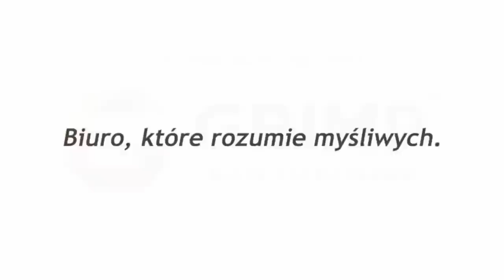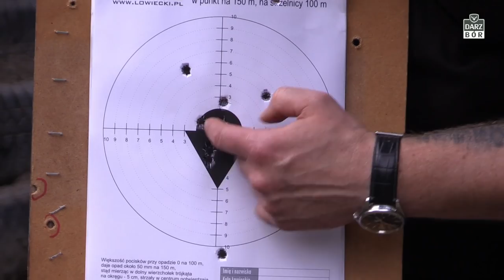Darz Bór odc. 450. Ustawiamy nową lunetę i polujemy na dziki! Rady i porady dla każdego:)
Oryginalne koszulki Programu Darz Bór, noktowizory PARD oraz inne polecane przez nas sprzęty i akcesoria dla myśliwych znajdziecie już niedługo w naszym sklepie :
oraz w sklepie na FB Darz Bór Tv
Nowy partner programu Darz Bór!

Sponsorem programu jest także firma Fasanio producent najwyższej jakosci wędzarni elektrycznych!

Amunicję którą używamy podczas polowań to GGG kaliber 308W.
Sprzęt noktowizyjny i termowizyjny używany przez nas do polowania udostępnił nam sklep

Oficjalnym partnerem programu jest również producent najlepszego oprogramowania dla Kół Łowieckich EPI 24